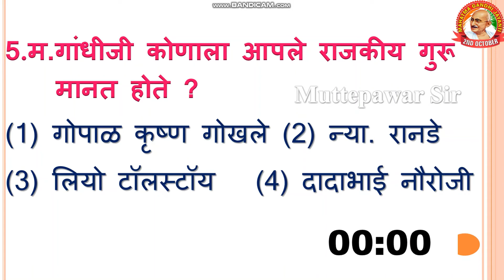महात्मा गांधी जयंती । सामान्य ज्ञान प्रश्न मंजुषा ।mahatmagandhi | Muttepawar Sir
महात्मा गांधी के महत्वपूर्ण प्रश्न
महात्मा गांधी भाषण
महात्मा गांधी सेवा प्रेरक भर्ती 2023
महात्मा गांधी हिस्ट्री हिंदी

महात्मा गांधी सेवा प्रेरक भर्ती

महात्मा गांधी

महात्मा गांधी भाषण मराठी

महात्मा गांधी विषयी माहिती
महात्मा गांधी भाषण

महात्मा गांधी भाषण हिंदी

महात्मा गांधी भाषण इंग्लिश

महात्मा गांधी भाषण हिंदी में

महात्मा गांधी भाषण इंग्रजी

महात्मा गांधी भाषण दाखवा

महात्मा गांधी भाषण 15 ऑगस्ट

महात्मा गांधी भाषण दहा ओळी

महात्मा गांधी भाषण english
mahatma gandhi bhashan hindi

mahatma gandhi bhashan marathi

mahatma gandhi jayanti bhashan ,
mahatma gandhi ke bhashan,

mahatma gandhi speech in tamil

mahatma gandhi speech in hindi

mahatma gandhi speech in english 10 lines

mahatma gandhi speech in odia

mahatma gandhi speech in kannada

mahatma gandhi speech in telugu

mahatma gandhi speech malayalam

mahatma gandhi speech in marathi

mahatma gandhi speech at kingsley hall

लाल बहादुर शास्त्री  के महत्वपूर्ण प्रश्न ,
लाल बहादुर शास्त्री भाषण ,
लाल बहादुर शास्त्री पर निबंध ,
लाल बहादुर शास्त्री का जीवन परिचय ,
लाल बहादुर शास्त्री हिस्ट्री हिंदी,
महात्मा गांधी ,
लाल बहादुर शास्त्री भाषण मराठी ,
लाल बहादुर शास्त्री विषयी माहिती ,
लाल बहादुर शास्त्री भाषण हिंदी ,
लाल बहादुर शास्त्री भाषण इंग्लिश ,
लाल बहादुर शास्त्री भाषण हिंदी में ,
लाल बहादुर शास्त्री भाषण इंग्रजी ,
लाल बहादुर शास्त्री भाषण दाखवा ,
लाल बहादुर शास्त्री भाषण 2 ऑक्टोबर  ,
लाल बहादुर शास्त्री भाषण दहा ओळी ,
लाल बहादुर शास्त्री भाषण english ,
Lal bahadur shastri bhashan hindi ,
Lal bahadur shastri bhashan marathi ,
Lal bahadur shastri speech
Lal bahadur shastri jayanti bhashan
mahatma gandhi drawing
Lal bahadur shastri per nibandh
mahatma gandhi movie
Lal bahadur shastri essay
Lal bahadur shastri speech in english
Lal bahadur shastri speech in tamil
Lal bahadur shastri speech in hindi
Lal bahadur shastri speech in english 10 lines
Lal bahadur shastri speech in odia
Lal bahadur shastri speech in kannada
Lal bahadur shastri speech in telugu
Lal bahadur shastri speech malayalam
Lal bahadur shastri speech in marathi
Lal bahadur shastri speech at kingsley hall
लाल बहादूर शास्त्री यांच्या विषयी माहिती
लाल बहादूर शास्त्री यांच्या विषयी माहिती मराठी
लाल बहादुर शास्त्री
लाल बहादूर शास्त्री यांच्या विषयी माहिती हिंदी
लाल बहादुर शास्त्री स्पीच
लाल बहादूर शास्त्री यांच्या विषयी दहा ओळी माहिती
लाल बहादूर शास्त्री निबंध मराठी
lal bahadur shastri bhashan ,
lal bahadur shastri ,
lal bahadur shastri ke bare mein ,
lal bahadur shastri nibandh ,